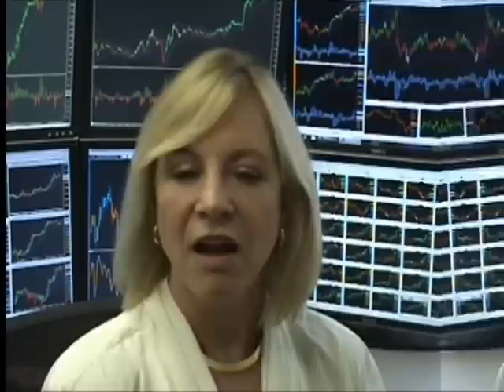Linda Raschke on the PhotonTrader Platform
Linda Raschke Endorses the Photon Trader Platform - 2010